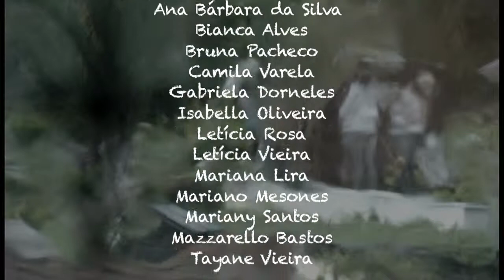Quando os dentes caem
Vídeo idealizado e produzido pelos alunos da disciplina Oficina de Audiovisual ministrada pela professora Laura Coutinho da Faculdade de Educação da Universidade de Brasília, 2014.

O curta faz uma reflexão a respeito do significado da morte para as pessoas a partir da perspectiva de uma garota que tem um pesadelo que sugere perdas e a deixa traumatizada.

Ficha técnica:

Direção,produção e roteiro: Ana Bárbara da Silva,Bianca Alves, Bruna Pacheco,Camila Varela, Gabriela Dorneles, Isabella Oliveira, Letícia Rosa, Letícia Vieira, Mariana Lira, Mariano Mesones, Mariany Santos, Mazzarello Bastos, Tayane Vieira;

Elenco: Gabriela Dorneles (Ana), Mariana Lira (Thaís), Isabella Oliveira (Morte), Bianca Alves (Mulher ao telefone);

Estagiária de docência: Maria Emília Bottini;

Caracteres: Gabriela Dorneles;

Som: Gabriela Dorneles, Mariana Lira e Eliomar Araújo;

Pré-edição: Fábio Oliveira;

Edição e finalização:Eliomar Araújo

Duração: 3 minutos e 8 segundos

Realização LAV FE - Laboratório Audiovisual da Faculdade de Educação - UnB